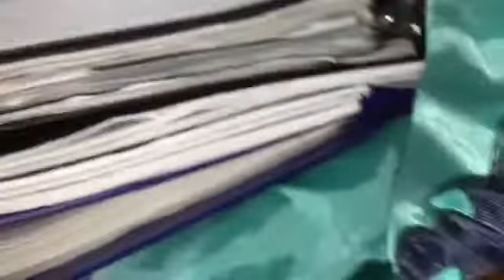Vlogmas day 2!!